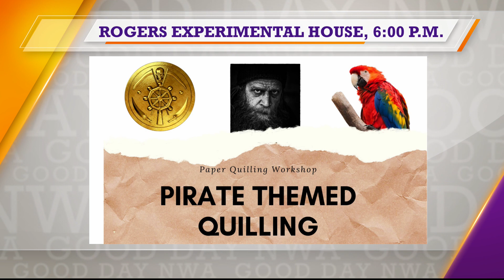Good Day NWA: Happening in NWA Thursday, September 19